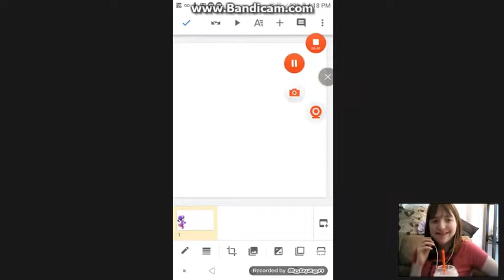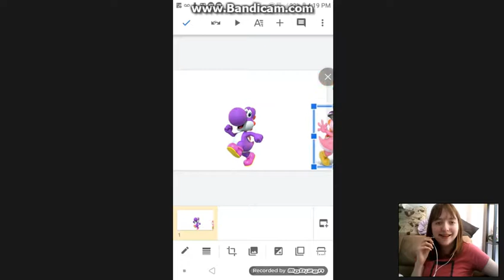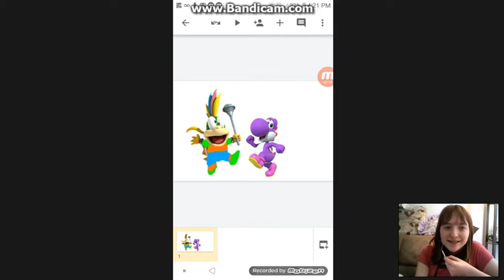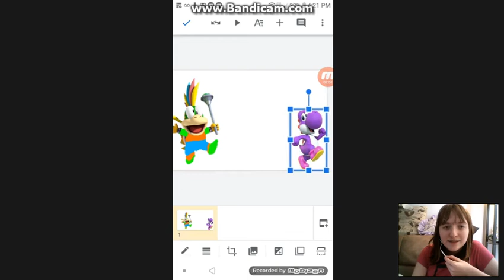Reacting to I unground Theresa/Ungrounded by lemmy matthew koopa and lemmy rocks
Thank you so much for making this Lemmy!